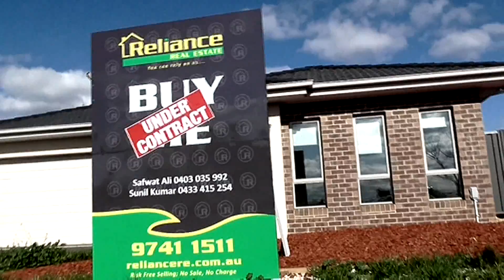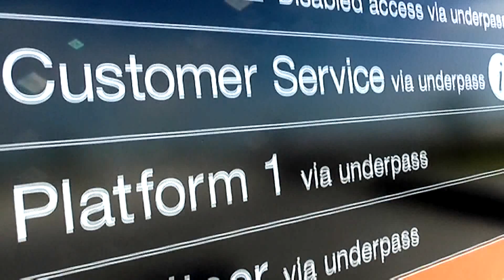Australia Victoria Melbourne Wyndham July 2015 Market Update by Reliance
Sunil Kumar Licensed Estate Agent/Director from Reliance Real Estate Werribee Produced the 2015 July Real Estate Market Update in the area of Wyndham City, Melbourne, Vic, Australia